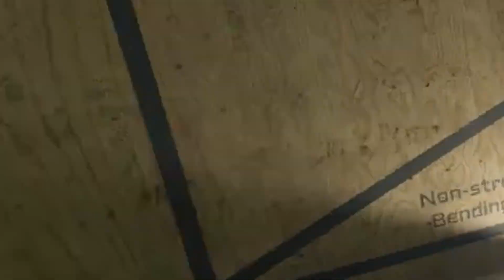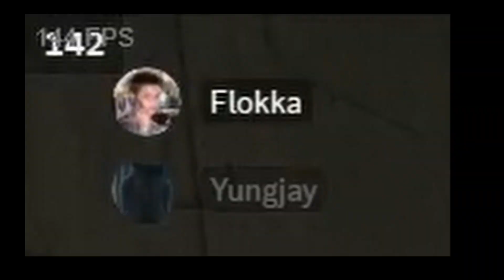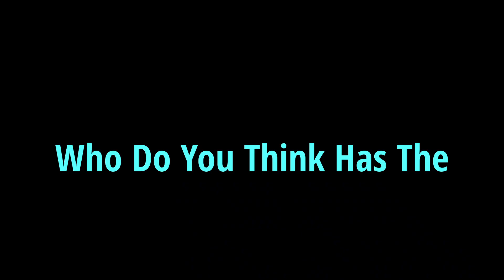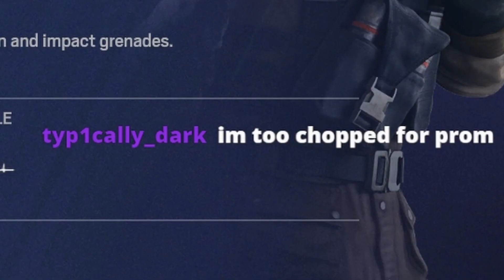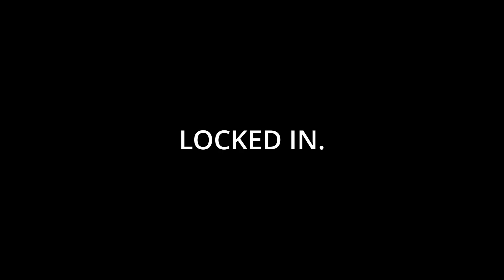Man In Black Plays Rainbow Six Siege! (Funny Moments!)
So I decided to play Rainbow Six Siege with Black Shades on 😎 & let's just say I almost broke something... I haven't raged at Rainbow, like how I did in this video, in a while bro. Let me know if y'all rocking with the R6 video.. let's get 15 likes on this video and I got y'all with a part 2!

Timestamps:
0:00 - I Know You Love Me
0:35 - Game 1
1:28 - Flexing Crypto In R6 Is Crazy 😭
2:24 - Ending Off Game 1
3:11 - Alpha Pack Opening
3:30 - huh
3:42 - Kali = NPC
4:15 - Who Has The Best RAGE Scene In Anime?
5:46 - Insane
6:31 - Game 3 - Prom Talks & L AIM
8:17 - Locked In
9:51 - Outro

➖ Tune In! ➖
💰THE Y.P.G DISCORD IS LIVE NOW!

tags ignore: Man In Black Plays Rainbow Six Siege! (Funny Moments!) RainbowSixSiege Yungjay Funny R6Siege R6 Jynxzi adinross ypg dankmemes mrflokka tom clancys rainbow six siege funny r6 moments hilarious rainbow six siege moments funny moments, jynxzi rainbow six siege adin ross brucedropemoff tom clancy rainbow six siege yungjay gaming ypg yungjay mr flokka yungjay jdot flokka dripdp yungjay hialrious moments jynxzi pulse Man In Black RAGES At Rainbow Six Siege! (Funny Moments!)